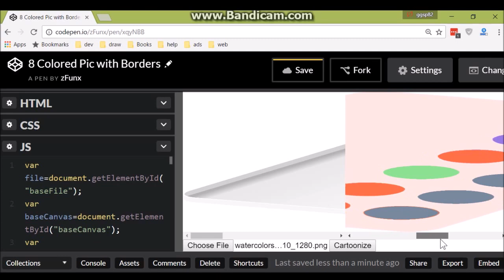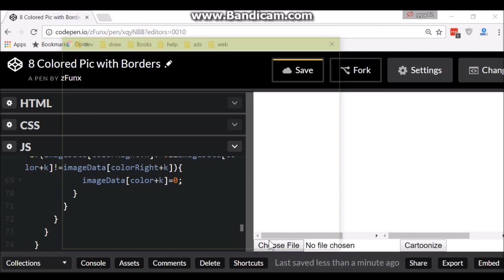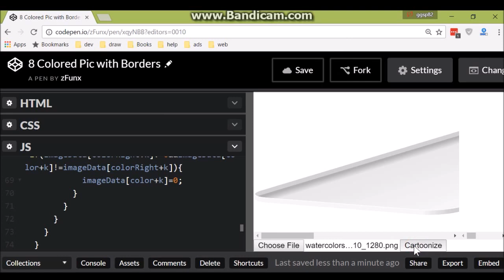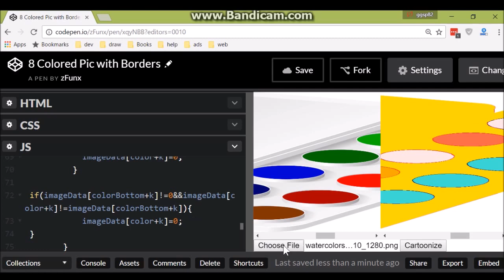HTML Canvas - (Part 2 : Adding Borders) Creating 4 Bit Randomly Coloured Cartoonized Images